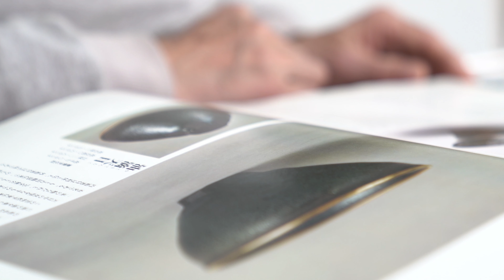Japanese Craftsman Making Innovations in Chinese Porcelain Hub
ℹ️ A Japanese ceramist, who is nearly 60 years old, went to China's Dehua, the capital of ceramics. He witnessed the change and development of Dehua, and his feelings for it continued to deepen. Thanks to him, more and more people get to know the value of hand-fired ceramics. Influenced by Chinese craftsmen, he started trying something new to pursue the "accidental beauty" now.

年近花甲的日本陶艺师水出胜来到了陶瓷之都德化，亲眼目睹了德化的变化发展。这些年，他对德化的感情不断加深，越来越多的人也因为他逐渐认识到了手工烧制陶瓷的价值。现在，在中国工匠的影响下，为了追求“偶然拾得之美”，水出胜开始了新的尝试。

🏆 Third Prize

To celebrate the 70th anniversary of the founding of People's Republic of China, The People's Daily, which is the largest newspaper media in China, launched on June 17, 2019 the global short video contest “@China”. This contest was aimed at short video creators, enthusiasts and vloggers worldwide - ordinary people from different countries told stories about China through their camera lens. Unique perspectives are discovered and video works are produced of high quality so that the world can see a vibrant and dynamic China through an international perspective.

The contest had more than 430,000 short videos from 60 countries including China and countries from North America, Europe, Africa, Oceania and the rest of Asia. The content of the works is all-encompassing and shows China from different perspectives. There are stories of foreigners' connections with Chinese culture and Chinese people; interesting experiences of foreigners living, studying and working in China; stories of Chinese spreading Chinese culture abroad and participating in global cooperation, etc. These videos show the new era of China - prosperity and the rapid development of China and share with the world the kindness, warmhearted and hospitality of the Chinese people and the deep affection toward China from foreign friends. The overall theme was "@China," and the organizing committee chose the topics such as "Speed·China", "Openness·China", "Travel·China", "Impression·China", “Striving·China” and "Life·China".

YOUTUBE: China Cultural Center in Copenhagen